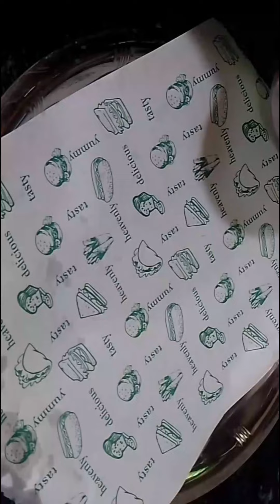FLAXSEED BARI ( TISAURI) || अलसी बाड़ी (तीसौरी)